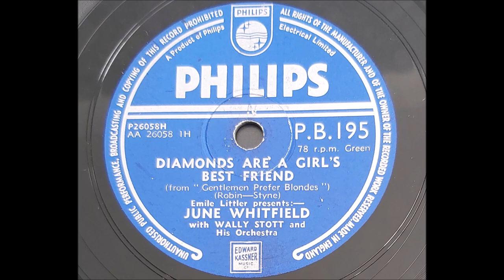June Whitfield 'Diamonds Are A Girl's Best Friend' 1953 78 rpm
Dame June Whitfield was a national treasure in the UK after a career lasting over 60 years, she started out working with Wilfred Pickles in the 40's and recorded an interview sounding very spry with David Hamilton for radio just weeks before she passed away on 29th December 2018 aged 93. She had appeared in the film version of Absolutely Fabulous in 2016 reprising her character of Jennifer Saunders mother.
She had a long running tv double act with Terry Scott in 2 series Happy Ever After and Terry And June people even thought they were married in real life.
In the early 50's June recorded a couple of singles for Philips this being the second one.
June appeared in Carry On films, Last Of The Summer Wine, Eastenders and many, many more tv and films.
June covered Marilyn Monroe's hits from her film 'Gentleman Prefer Blondes' showing another string to her bow.